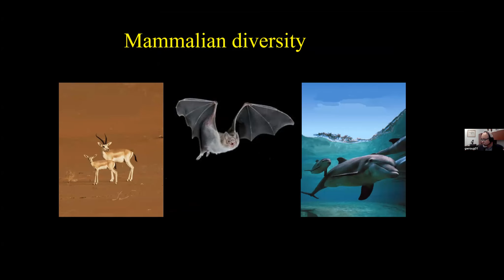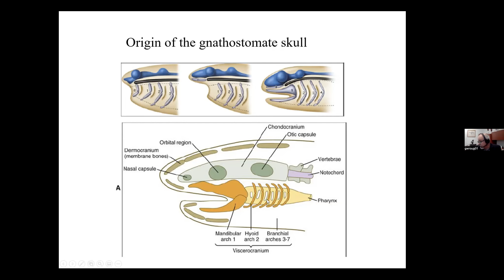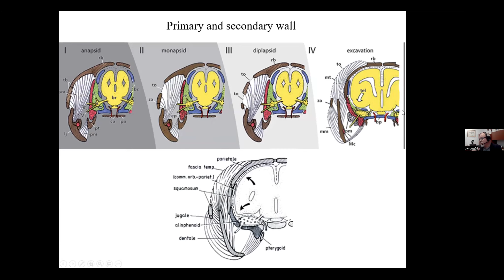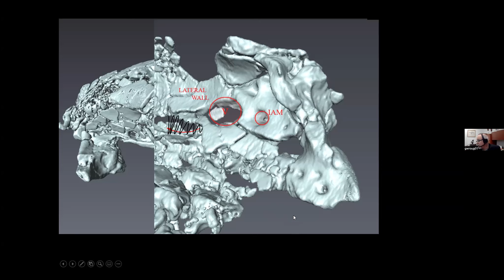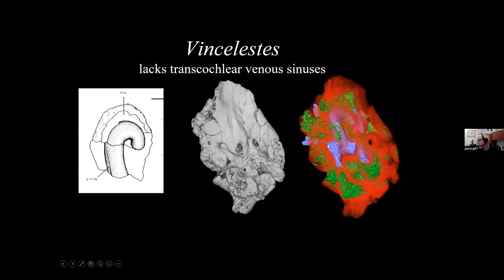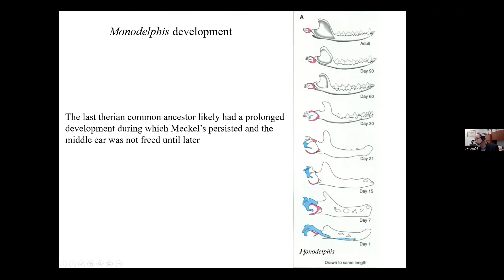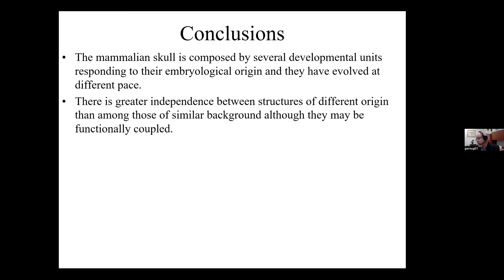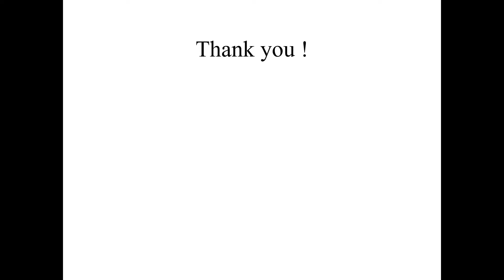HOW TO BUILD A MAMMALIAN SKULL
GUILLERMO W. ROUGIER

(Department of Anatomical Sciences and Neurobiology, University of Louisville. 511 S Floyd Street, Louisville, 40202 Kentucky, USA)

Conferencia en el marco de las XXXV Jornadas Argentinas de Paleontología de Vertebrados, organizadas virtualmente en el MEF durante 18-20 de mayo de 2022.

The mammalian lineage inherited the basal amniote skull, a moderately ossified structure providing partial support and protection to the brain while anchoring craniocervical musculature. In basal therapsids the chondrocranium associated with the sensory capsules and the braincase was large and ossified extensively. The braincase was small and dorsally located, supported by a ventral interorbital septum linking it to the mesocranium, a prominent feature of the mid-line axis of the pre-hypophysial skull. The parachordal-derived skeleton distal to the septum is the least modified portion of the mammalian skull. Division of the skull into rostal and distal units reflects their distinct embryological origins, the rostral portion including cells from the neural crest while the distal is mesodermal. Ganglia of cranial nerves V and VII are ancestrally extracranial and sandwiched between the primary wall deriving from the chondrocranium and the variously ossified elements of the splanchnocranium, or neomorphs. In early mammals, extensive remnants of the primary wall are preserved, separating the contents of the cavum epipthericum from the cranial cavity proper. Multituberculates, gobiconodontids and therian stem taxa such as Vincelestes represent cranial patterns not found in living mammals. Monotremes have a stouter chondrochranium than therians but their pilae and primary wall is less substantial than that in several fossil stem therians, suggesting an independent reduction in the crown-group taxa. An expansive lateral braincase wall can be hypothesized to correlate with an increase and sophistication of the masticatory musculature and done in part at the expense of a free epipterygoid, which gets subsumed in the formation of a lateral wall. The fate of the ascending process of the epipterygoid is varied among early mammals, suggesting a dynamic evolutionary history for this part of the skull. Despite a large diversity of shapes and relationships, the quadrate, the proximal portion of the palatoquadrate, loses most of its jaw-joint function and becomes smaller and predominantly auditory. The mandibular portion of the first arch, Meckel’s and its derivatives, have a complex story dominated by reduction in size and detachment from the jaw. Within this outline, robust and ossified Meckel’s appear to be a condition dominant in the therian stem lineage and likely present in the last common ancestor of therians. Different areas of the skull have evolved at different rates and with particular local trends that seem controlled mostly by their predicted embryological origin, within a general framework of sensory sophistication, brain size increase and complex mastication.